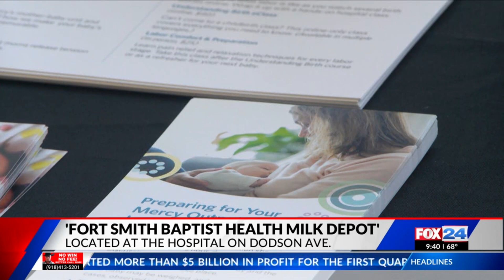Milk bank opens in Fort Smith